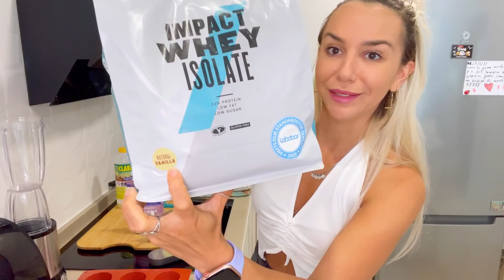Bajar de peso y comer Dulces ES POSIBLE !! las mejores tartaletas de manzana y FACILÍSIMAS ! 😱😱😱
Tartaletas de Manzana 🍏 con crema pastelera

SIN GLUTEN  - SIN AZÚCAR - LOW CARB Y ALTAS EN PROTEÍNA

Si eres de las que te quedas mirando los escaparates de pastelería y te fijas en las tartaletas de fruta esta receta es la tuya así que guárdatela muy bien y compártela con la persona que creas que es como tú y como yo 😛

Solo tienen 98 calorías cada una y son súper desafiantes deliciosas fresquitas y perfectas para cualquier momento del día en el que se te antoje un dulce 🧁 sin pecar

➡️ ingredientes para la base  :
•Claras de huevo 90g
•Proteína 50g ( o leche en polvo usa 80g )
•Goma Xantana 5g
•Canela y saborizante opcional
si no tienes saborizante usa endulzante al gusto

➡️ Ingredientes para la crema pastelera
•Leche 220g
•Harina de maíz ( maicena ) 25g
•1huevo entero
•Esencia de vainilla con endulzante al gusto

OS DEJO LINK A TODA LAS COSITAS E INGREDIENTES ❤️🙌🏽

Goma Xantana , harina de maíz  y  Moldes
( 10% código:  BORG )